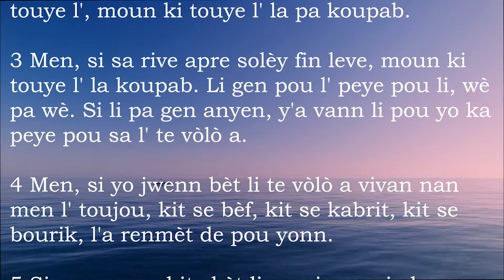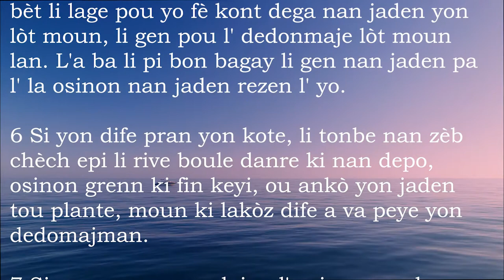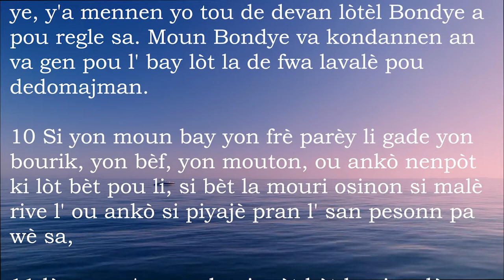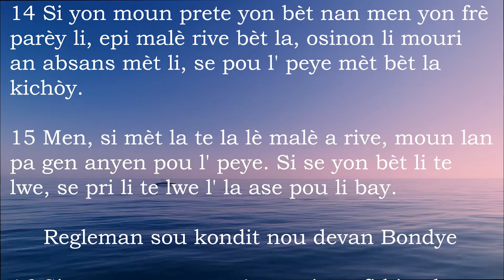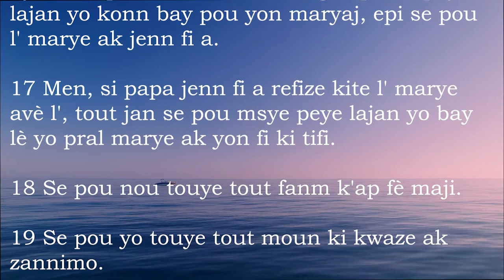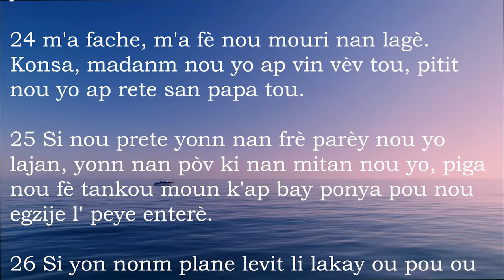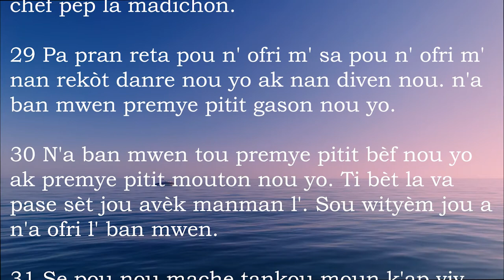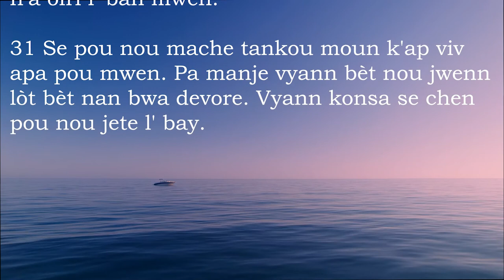Egzod 22 - Bib La Kreyol Ayisyen | Exodus 22 - The Bible Haitian Creole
Liv sa a rele konsa paske li rakonte pi gwo levènman ki make istwa moun peyi Izrayèl la, lè yo delivre, yo sòti kite peyi Lejip kote yo te tounen esklav la. Se Bondye menm ki te chwazi yon nèg yo rele Moyiz, li te fè li rekonèt li, li te voye l ale delivre pèp li a anba esklavite kote yo te ye a pou l te mennen yo nan peyi Kanaran, peyi li te pwomèt l'ap bay zansèt yo a. Kifè, kote ou pase nan liv la, ou jwenn non Moyiz sa a.

Liv la ka separe fè twa pòsyon. Nan premye pòsyon liv la (chapit 1-18), nou jwenn istwa pèp Izrayèl la ki tounen esklav nan peyi Lejip ak istwa konmansman lavi Moyiz, depi lè li fèt, jan Bondye rele l nan dezè a, jan li fè faskare ak farawon an, jouk li rive nan pye mòn Sinayi a ak pèp la ki te sòti kite peyi Lejip. Nan dezyèm pòsyon liv la, (chapit 19-24) se la Bondye bay kondisyon kontra l'ap pase ak pèp la ansanm ak tout kalite prensip pou regle lavi chak moun, rapò yo yonn ak lòt nan sosyete a ak jan pou yo sèvi l. Se nan pòsyon sa a nou jwenn dis kòmandman yo (chapit 20).
Nan twazyèm pòsyon an, nou wè ki jan pèp la bati yon gwo tant kote pou yo fè sèvis pou Bondye. Se la yo te mete de wòch kontra yo.

This book is so called because it recounts the greatest event that marked the history of the people of Israel, when they were delivered, they left Egypt where they were slaves. God himself chose a man named Moses, he made him recognize him, he sent him to deliver his people from the slavery where they were in order to bring them to the land of Canaan, the land he promised him will give to their ancestors. Thus, wherever you go through the book, you find the name Moses.

The book can be divided into three parts. In the first part of the book (chapters 1-18), we find the story of the people of Israel who became slaves in Egypt and the story of the beginning of Moses' life, from the time he was born, when God called him in the desert, how he stood up to the pharaoh, until he arrived at the foot of Mount Sinai with the people who came out of Egypt. In the second part of the book, (chapters 19-24) there God gives the conditions of the contract he will make with the people as well as all kinds of principles to regulate the lives of each person, their relationship with each other in society and how to serve him. It is in this portion that we find the ten commandments (chapter 20).
In the third portion, we see how the people built a big tent where they can serve God. There they placed the two covenant stones.

1. Pèp Izrayèl la delivre anba men moun peyi Lejip yo (1.1—15.21)
a. Yo tounen esklav nan peyi Lejip (1)
b. Moyiz fèt, li grandi lakay farawon an (2—4)
c. Moyiz ak Arawon fè faskare ak farawon an (5—11)
d. Fèt Delivrans lan, pèp la kite peyi Lejip (12.1—15.21)
2. Vwayaj pèp Izrayèl la depi lanmè Wozo yo rive nan pye mòn Sinayi a (15.22—18.27)
3. Bondye bay kontra a ak kòmandman li yo (19—24)
4. Tant Randevou a, ak divès sèvis pou yo fè ladan l pou Bondye (25—40)

1. Israel delivered from the hands of the Egyptians (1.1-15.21)
a. Slaves in Egypt (1)
b. Moses was born and grew up in Pharaoh's house (2-4)
c. Moses and Aaron face off against the Pharaoh (5-11)
d. The Feast of Deliverance, the people left Egypt (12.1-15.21)
2. Israel's journey from the Sea of ​​Reeds to the foot of Mount Sinai (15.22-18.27)
3. God gives the covenant and his commandments (19-24)
4. The Tent of Meeting, and the various services to be performed in it for God (25-40)